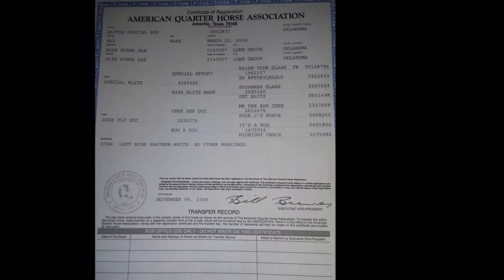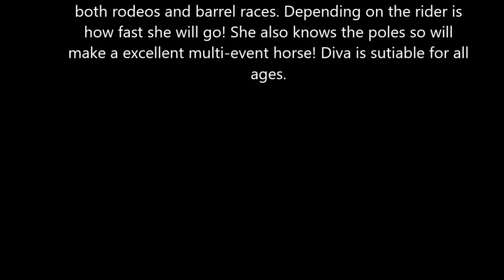Blitzs Special Bug